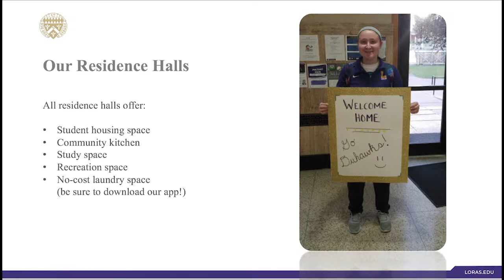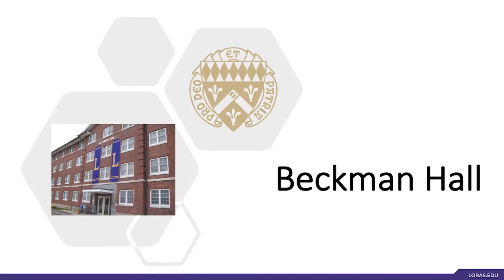Loras College Orientation Virtual Tour 22